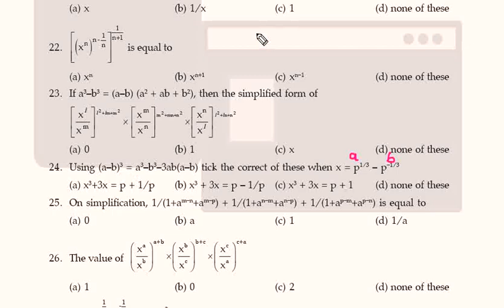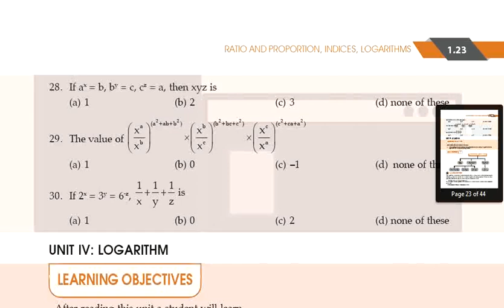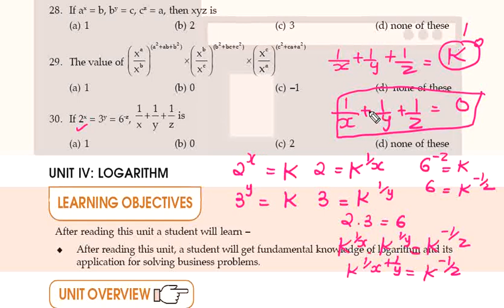12 | CH.1, UNIT-3, PART-3 | INDICES | EXERCISE 1(C) SOLUTIONS Part-1 | DETAILED DISCUSSION | CA FOUN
FOLLOW ON
Instangram-
Shaheen - shaheenali298

100% CONTENTS AVAILABLE IN PLAYLIST. (FEW LINKS AVAILABLE BELOW)

AND

GRADUATION COURSES-
FIRST YEAR

SECOND YEAR
COMPANY LAW